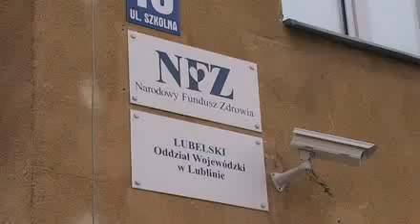Daleko od domu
Jeszcze niedawno dostawały lek ratujący im życie w szpitalu niedaleko domu. Teraz muszą podróżować czasem całą noc, by rano dojechać do Centrum Zdrowia Dziecka w Warszawie - by dostać ten sam lek. Dzieci cierpiące na wyjątkowo rzadkie choroby. Jest ich w Polsce zaledwie kilkadziesiąt i może na tym polega ich nieszczęście. No i na bezduszności urzędników.